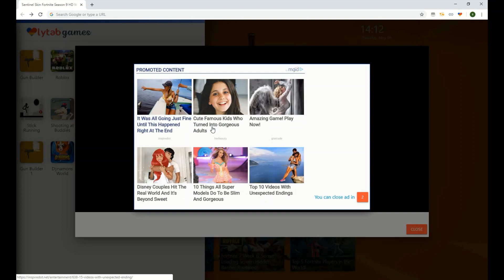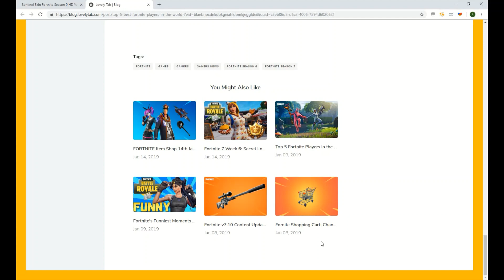New Season = New Skins, Sentinel HD Wallpaper For Chrome!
Sentinel Skin Fortnite Season 9 HD Wallpaper extension by LovelyTab. Install it for the greatest browsing experience. Open interesting news, facts and play games for free while enjoying your favorite HD Theme and Wallpapers.

HOW TO USE:

- This Amazing Fortnite Skin 4K Background Theme is so simple and just by clicking on Add to chrome – it will be added automatically.
Sentinel Fortnite Season 9 & Dark Sentinel Fortnite Season 9
FEATURES:

- Bookmark favorite websites with just one click with our new Sentinel Skin Fortnite Season 9 HD Wallpaper New Tab extension.
- Read related news and interesting facts - Sentinel Fortnite Season 9 4K Background Chrome Theme allows you to customize and add/remove these options

Fortnite Season 9 Skin & Fortnite Season 9
HOW TO UNINSTALL:

Sentinel Skin Fortnite Season 9 & Sentinel Fortnite Season 9